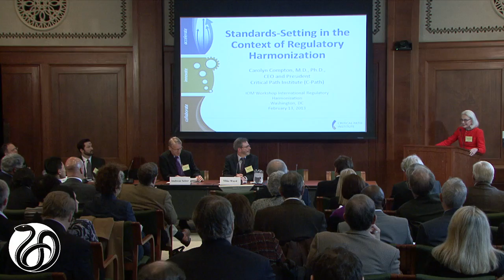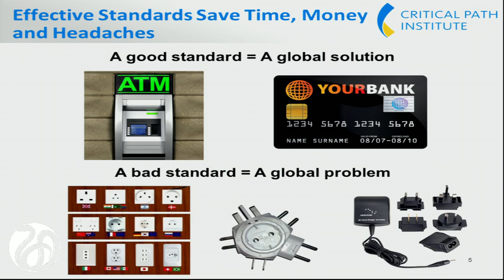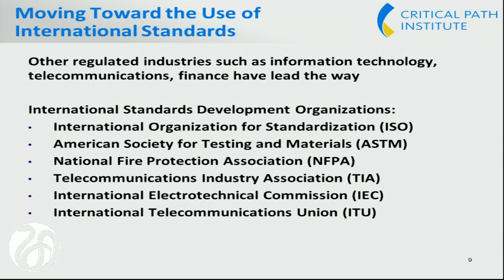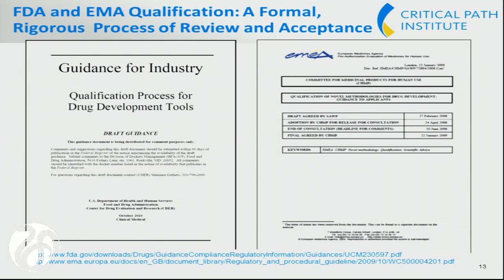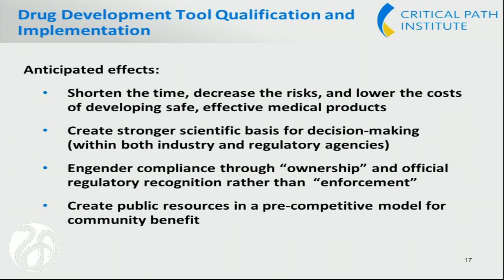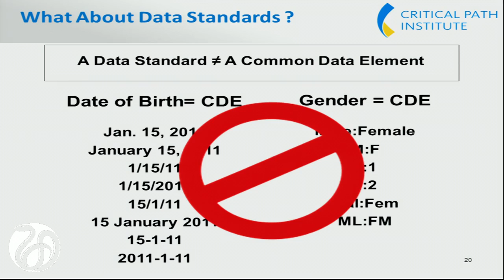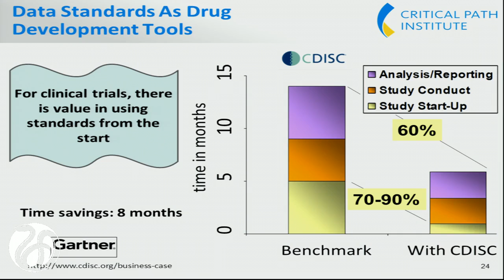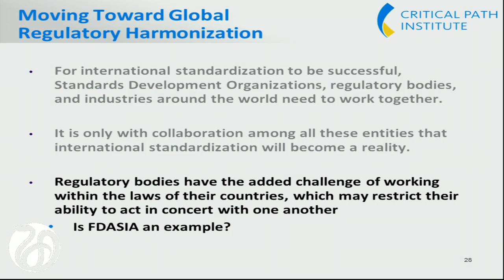6 - Compton - Standards-Setting in the Context of Regulatory Harmonization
2/13/2013 - Standards-Setting in the Context of Regulatory Harmonization